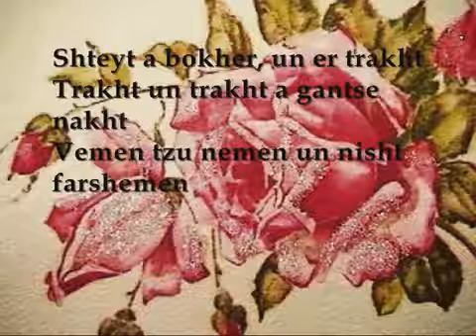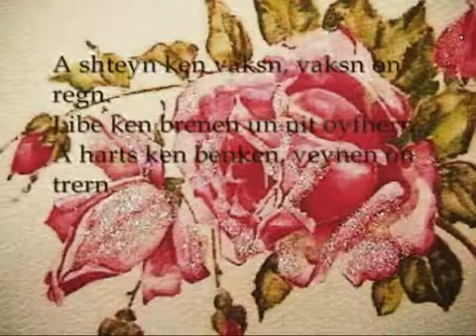Tumbalalaika The Barry Sisters Yiddish Love song